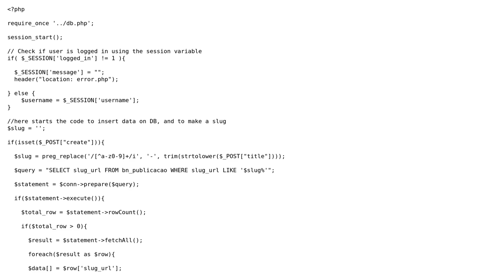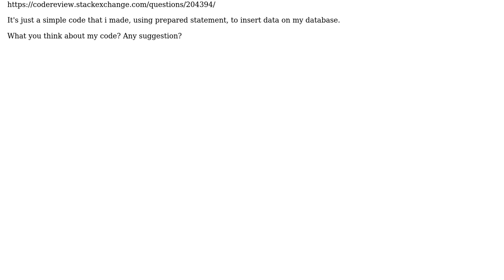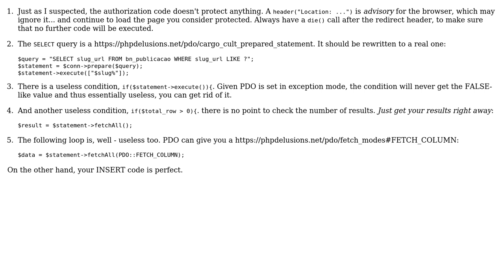Insert data on Data Base using PDO Prepared Statement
With thanks & praise to God, and with thanks to the many people who have made this project possible! | Content (except music & images) licensed under CC BY-SA | Music | Images & others | With thanks to user Your Common Sense user mind set and the Stack Exchange Network Trademarks are property of their respective owners. You are responsible for your own actions.